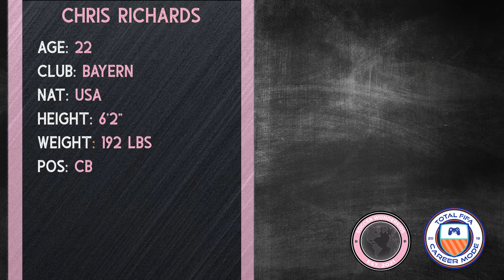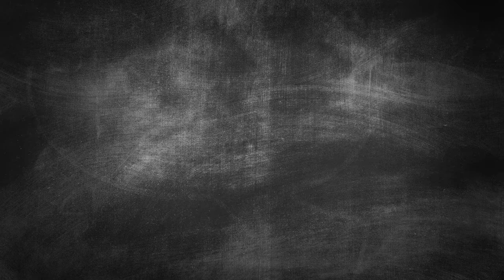Soccer Wonderkids (USMNT Edition): Chris Richards, Matthew Hoppe, James Sands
Today we have notes and transfer updates on three players from the U.S. Men's National Team.